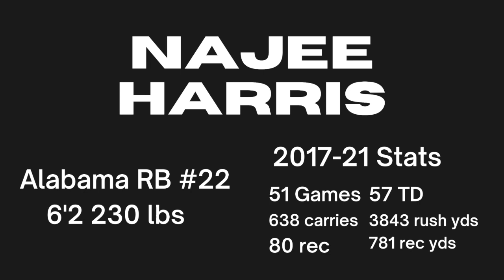Najee Harris Career Highlights (2017-2021) || Alabama RB #22